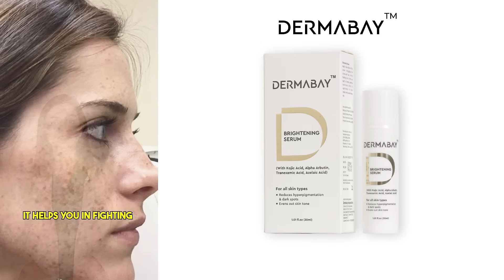One Serum to treat your Hyperpigmentation, Unever Skin tone, Dark Spots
Skin-vengers Assemble 🦸‍♂

✨ Kojic acid: The pigmentation-fighting champ!
✨ Tranexamic acid: Say goodbye to dark patches!
✨ Alpha Arbutin: Hello, even skin tone!
✨ Azelaic acid: Your ticket to radiant skin!

Don't let pigmentation problems 'weigh' you down—let this serum be your 'light' in the darkness!